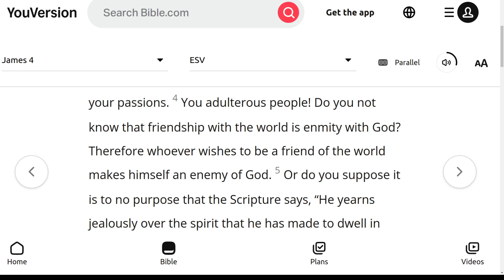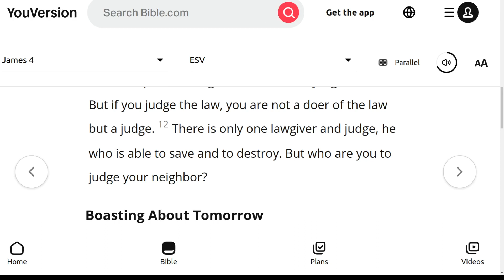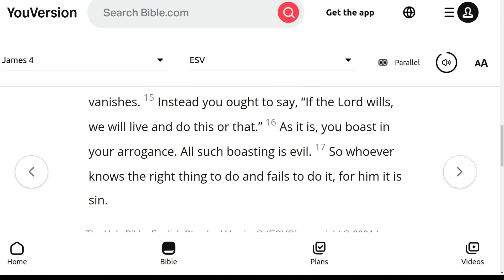The ESV Audio Bible, James Chapter 4